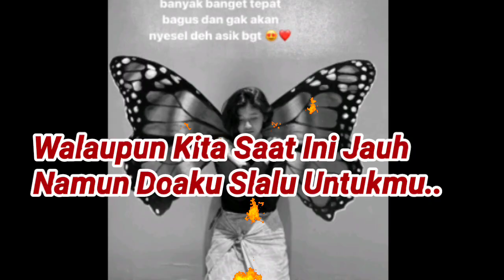Rindu Mendadak, Kebersamaan Bersama AMEL Bikin BAPER!!!